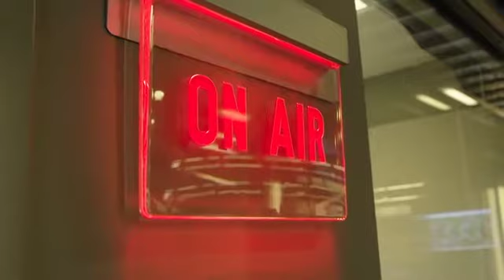Leading the Future: Delivering the Federal Network of Tomorrow – Today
When Disaster Strikes